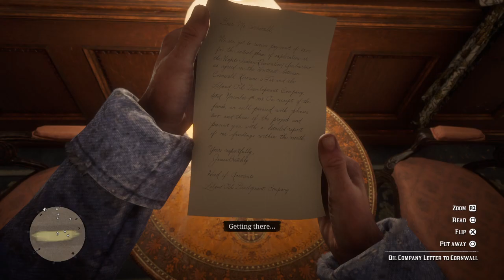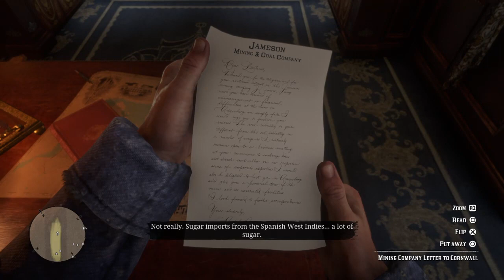( Try Red Dead Redemption 2 ) Norsk Red Dead Redemption 2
Fortnite og Overwatch. Torskene eier